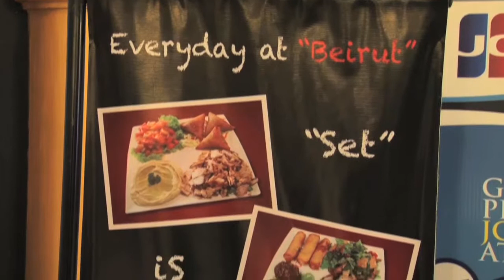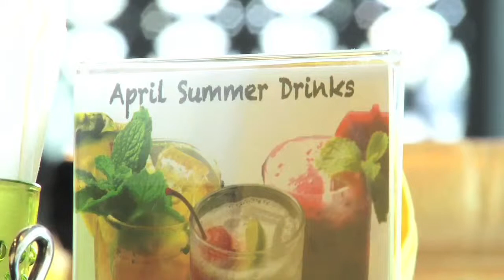Don't Miss : Beirut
ช่วง Don' t Miss!! ของรายการเจอนั่น Journey เป็นช่วงแนะนำโปรโมชั่นดีๆ ร้านอาหารเด็ดดังขึ้นชื่อ รวมถึงที่พักโรงแรมเก๋ชิคจนถึงสุดหรู ที่คุณไม่ควรพลาด!!

รายการ เจอนั่น Journey ปฏิบัติการกิน-เที่ยวที่เดียวจบ
ทางช่อง Truelife TV , Truevisions 69
ทุกวันเสาร์ เวลา 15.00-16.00 น. รีรัน เวลาเดียวกัน วันอาทิตย์-จันทร์ และ 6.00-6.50 น. และ 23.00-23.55 น.